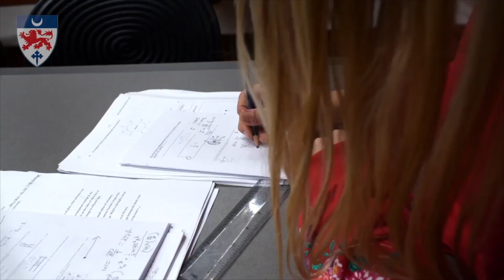Global Music Concert Promo 2023